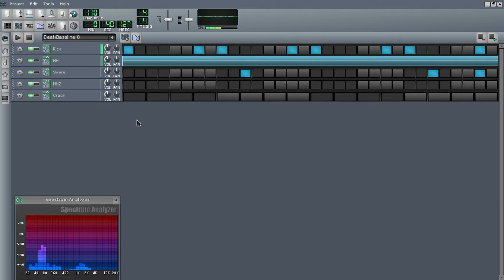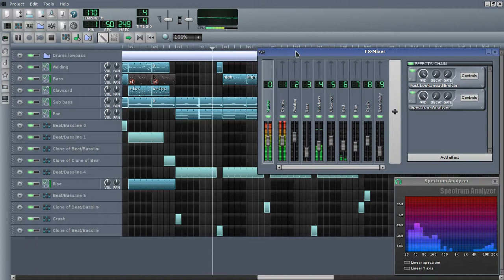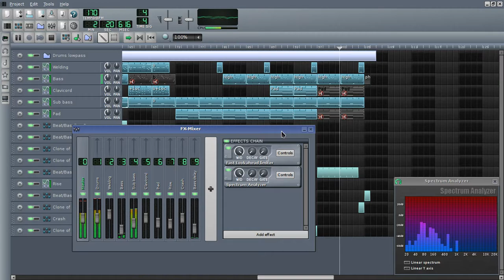unfa - Welding (drum&bass)